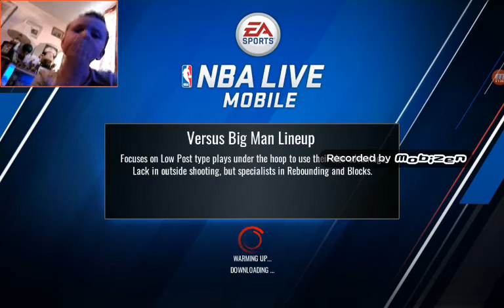Playing NBA with 84 rated blake Griffin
L and s